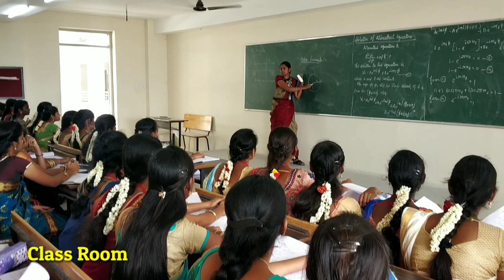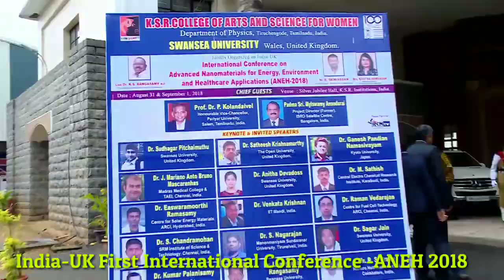DEPARTMENT OF PHYSICS -K.S.R.College of Arts and Science for Women Tiruchengode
B.A. English
B.Com.
B.Com. CA
BCA
B.Sc. Chemistry
B.Sc. Mathematics
B.Sc. Physics

M.Sc., Mathematics
M.Com